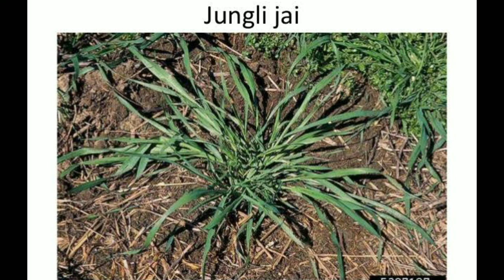जंगली जई का करे जड़ से खत्मा ,2020 Jangli. Jai ko jad se khtam,jangli jai khapat waar